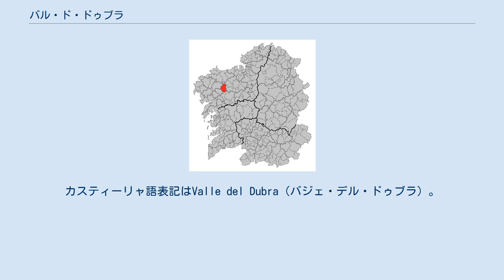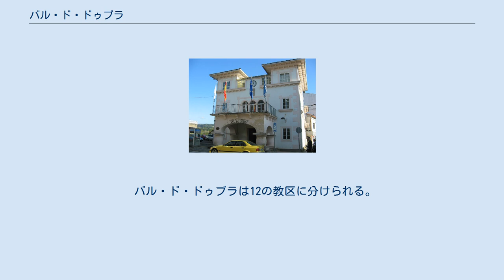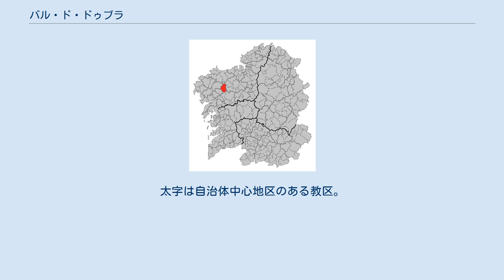バル・ド・ドゥブラ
ガリシア州内の位置 バル・ド・ドゥブラ（Val do Dubra）は、スペイン、ガリシア州、ア・コルーニャ県の自治体。
コマルカ・デ・サンティアーゴに属する。
ガリシア統計局によれば2013年の人口は4,136人で、人口はここ数年減少傾向にあり、2011年の人口は4,313人、2009年の人口は4,423人、2008年は4,481人、2007年は4,515人、2006年は4,580人であった。
住民呼称はdubrés/-esa、もしくはvaldubrés/-esa。
カスティーリャ語表記はValle del Dubra（バジェ・デル・ドゥブラ）。
 バル・ド・ドゥブラはア・コルーニャ県の中部に位置し、コマルカ・デ・サンティアーゴに属している。
北はトルドイアと、東はトラソと、南はサンティアゴ・デ・コンポステーラとアメスとア・バーニャと、西はサンタ・コンバの各自治体と隣接、自治体中心地区はベンビブレ教区のベンビブレ地区。
 バル・ド・ドゥブラはオルデス司法管轄区に属す。
 自治体は1835年ブシャンの名称で創設された（今日のブシャン教区に相当）。
1960年に現行の名称バル・ド・ドゥブラに改称された。
 自治体首長はガリシア国民党（PPdeG）のラモン・カミーロ・バレーラ・マリーニョ（Ramón Camilo Varela Mariño）、自治体評議員はガリシア国民党：6、ガリシア民族主義ブロック（BNG）：4、ガリシア社会党 （PSdeG）：1となっている（2011年5月22日の自治体選挙結果、得票順）。
 バル・ド・ドゥブラは12の教区に分けられる。